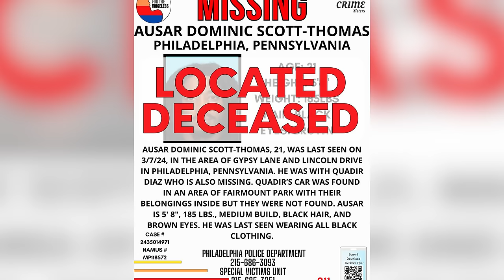Be careful who you call your friends: Quadir Diaz & Ausar Thomas Update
Update: Ausar Thomas and Quadir Diaz were found deceased